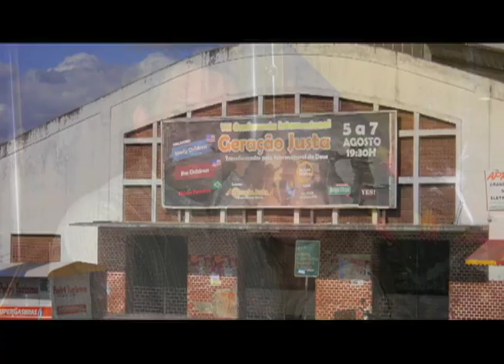Geração Justa Summer 2011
A descriptive slideshow of the international mission trip to Brazil during August 2011 by the Geração Justa team. A youth conference, children's ministry and playground construction were highlights of this year's mission.  and on Facebook...